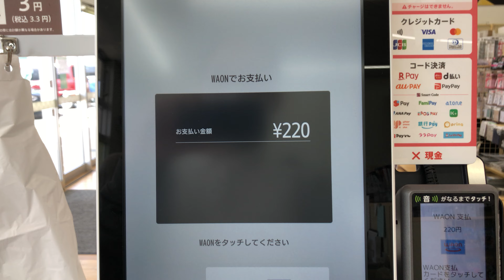【三重県 伊勢市】Seria 神田久志本店 セルフレジ（電子マネー WAONで支払い）